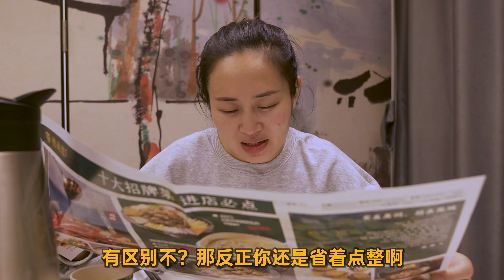【超小厨】这姐夫真给力，请下馆子吃粤菜，鱼羹滋润鸽肉巴适，五菜一汤妥妥的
所有食材的获得方式都符合道德和法律规定。" 【超小厨】这姐夫真给力，请下馆子吃粤菜，鱼羹滋润鸽肉巴适，五菜一汤妥妥的
小厨精心推荐👇
姐夫请吃饭！搬砖不易，图的就是热闹！